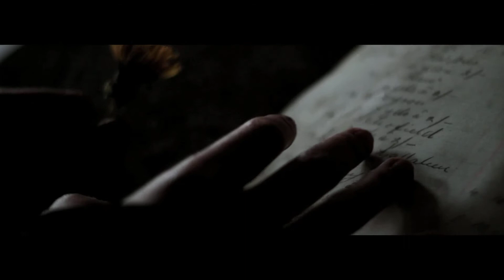Dresden - Fibua - Music Video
Release for Manchester Based band Dresden.